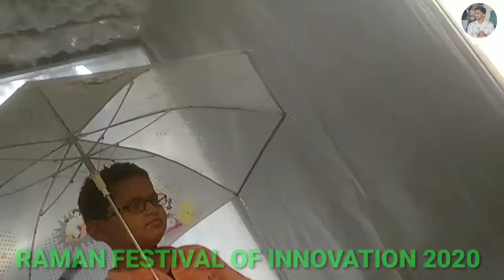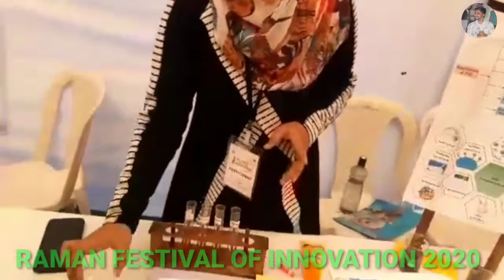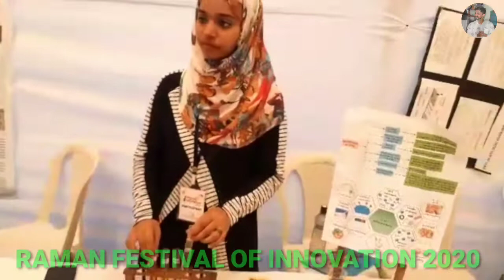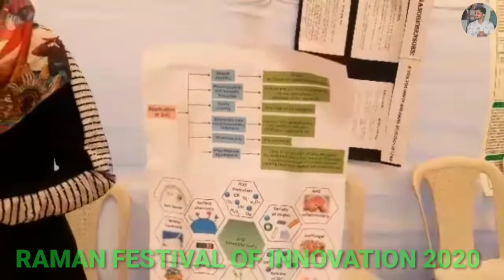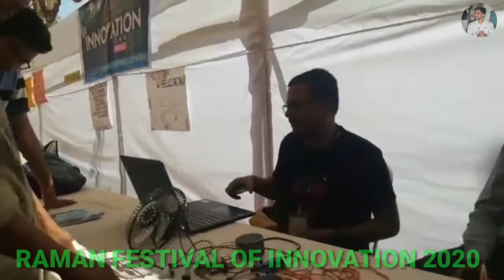Raman Festival of Innovation And Art Exhibition 2020 in Raman Science Centre Nagpur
Raman Festival of Innovation and Art Exhibition 2020 conduct by Raman Science Centre Nagpur in 13,14 and 15 February 2020.
Raman Science Centre Nagpur is one best science centre in India. It inspires students for creating new innovation.